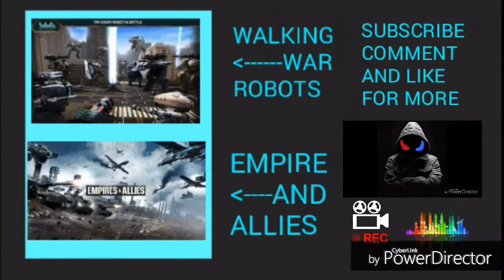[WR] BUYING GARETH - GOLD ROBOT